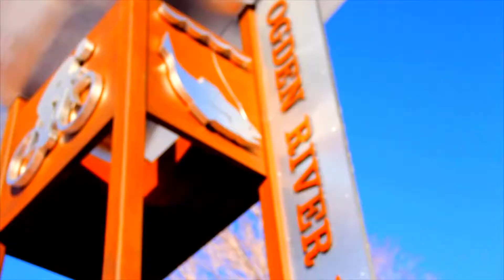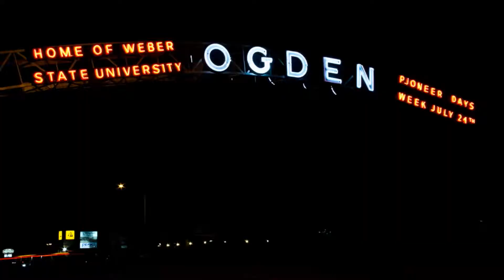One Ogden: Community video